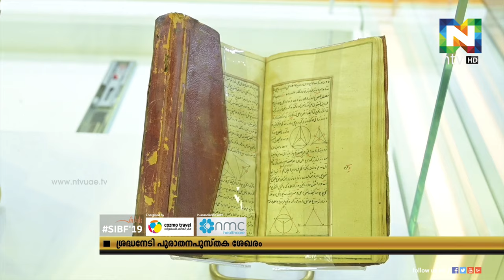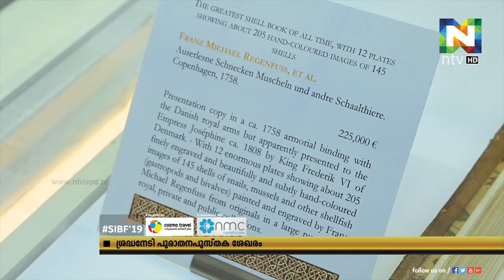പുരാതനഗ്രന്ഥങ്ങളുമായി രാജ്യാന്തരപുസ്തകമേളയില്‍ ശ്രദ്ധനേടുകയാണ് ഓസ്ട്രിയയില്‍ നിന്നുള്ള ഒരു സ്റ്റാള്‍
പുരാതനഗ്രന്ഥങ്ങളുമായി ഷാര്‍ജ രാജ്യാന്തര പുസ്തകമേളയില്‍ ശ്രദ്ധനേടുകയാണ് ഓസ്ട്രിയയില്‍ നിന്നുള്ള ഒരു സ്റ്റാള്‍.
അഞ്ഞൂറ് വര്‍ഷം വരെ പഴക്കമുള്ള പുസ്തകങ്ങളാണ് ഈ സ്റ്റാളില്‍ വില്‍പ്പനയ്ക്കുള്ളത്.